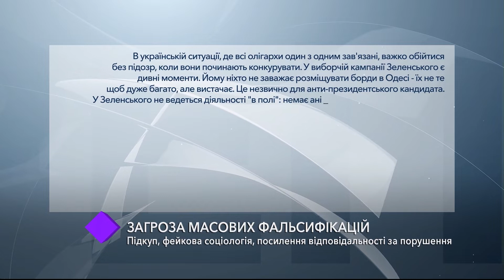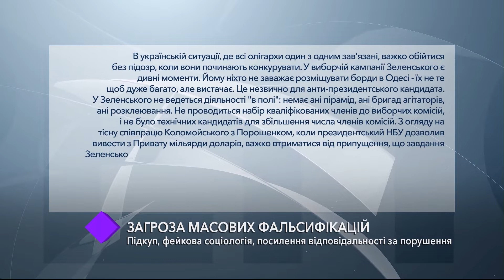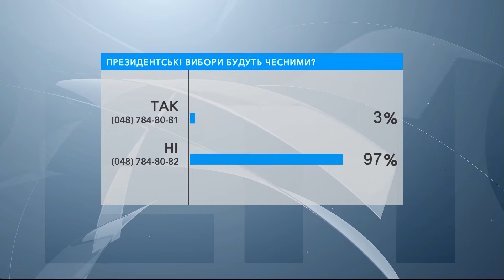Ток-шоу "Кворум". Угроза массовых фальсификаций (часть 3)